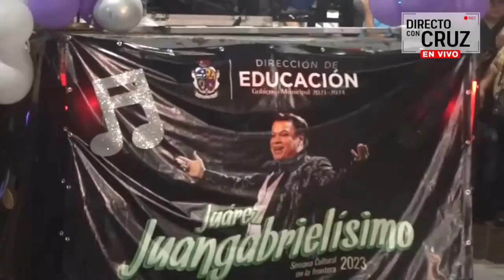Inicia festival en honor a Juan Gabriel con una asistencia de más de 35 mil personas.